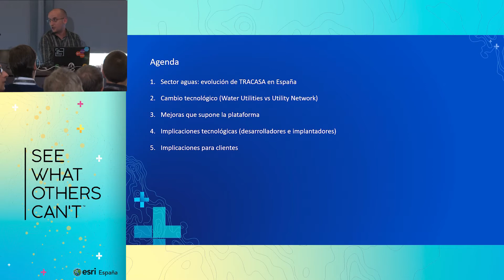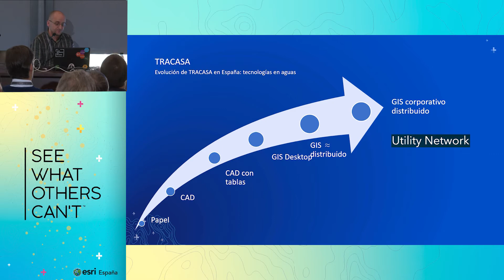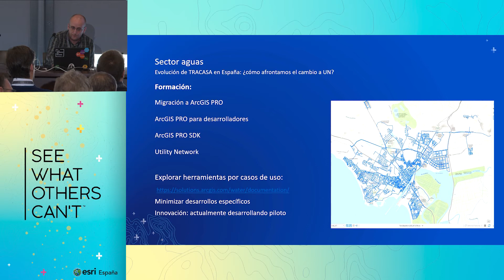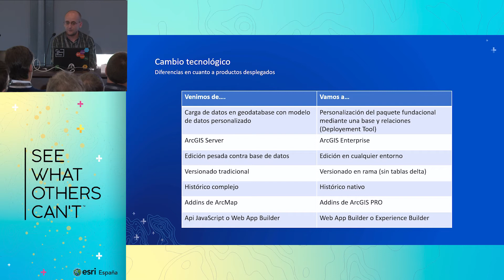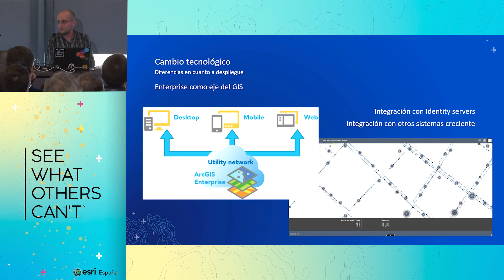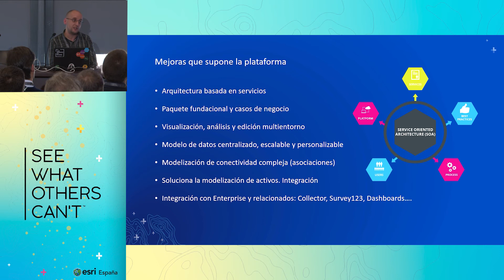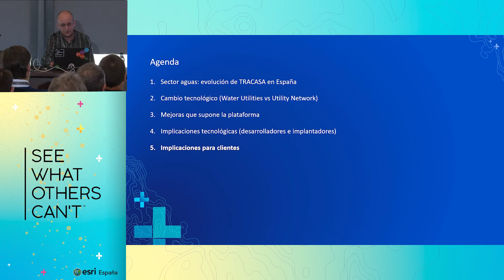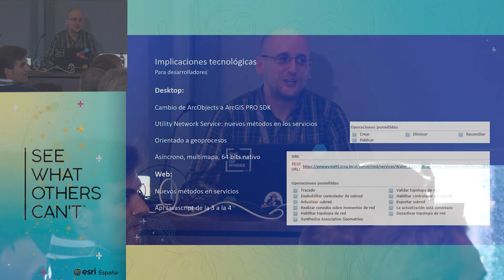Track Aguas: Un nuevo paradigma en el sector del agua Utility Network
Esri ha dado un giro de 360 grados a tu tecnología para la gestión de redes con su solución Utility Ntwork. En un sector como el del agua donde la tecnología de Esri es mayoritaria. afrontar esta nueva tecnología supondrá un reto sin precedentes